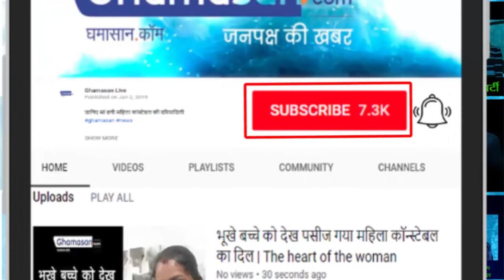Actress and modal mallika ने कहा Bhaiyyu Maharaj ने मुझे मोह जाल में फँसाया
भय्यू महाराज (Bhaiyyu Maharaj) पर इस modal ने लगाए थे कई आरोप